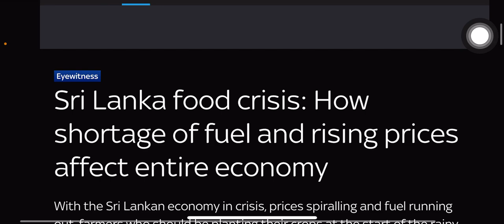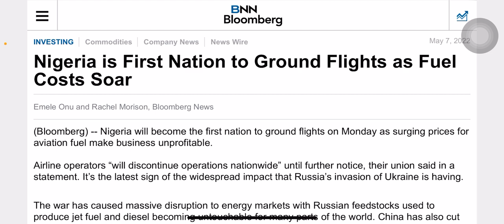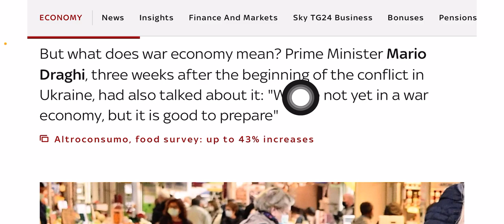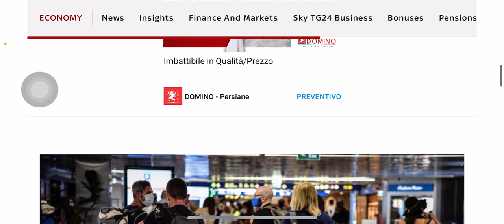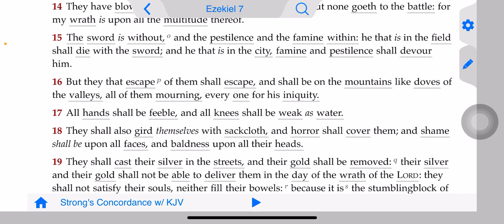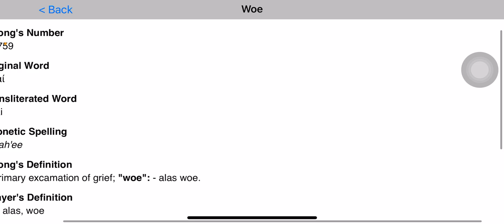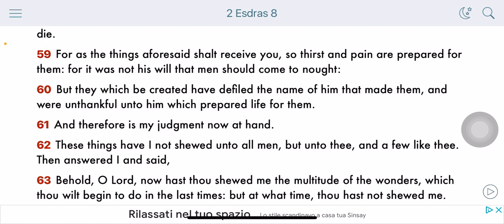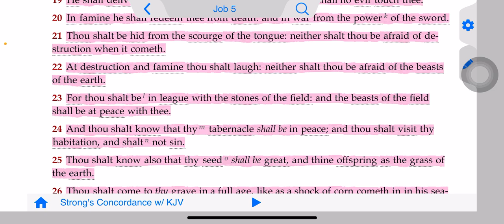NEWS UPDATE (CRUEL JUDGMENT APPROACHING).